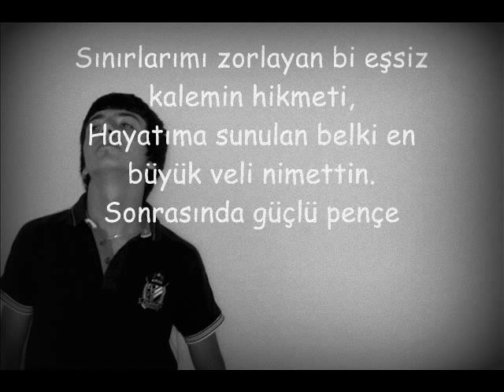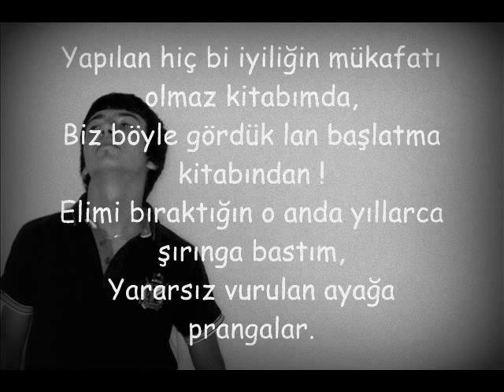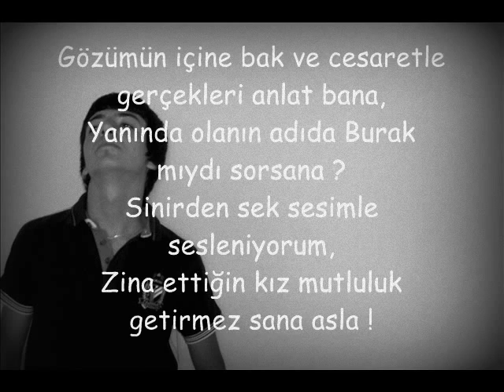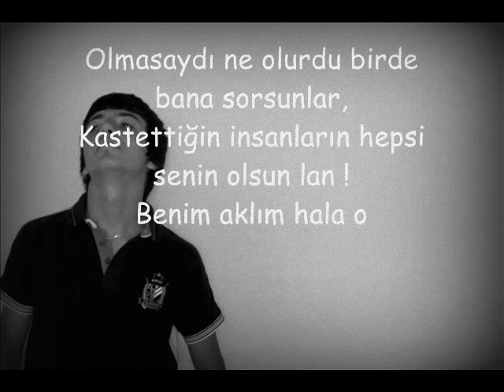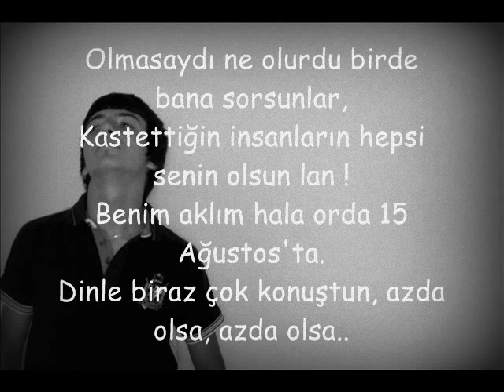Burak Nur - Sus Kadınım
Biraz sessizlik iyidir.